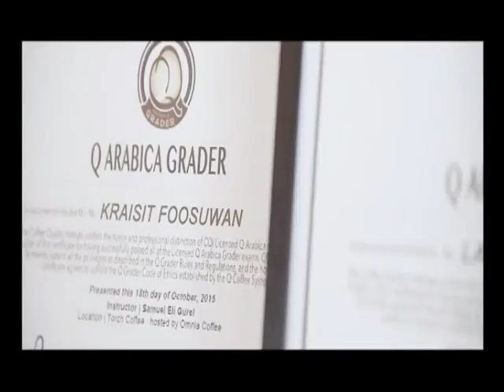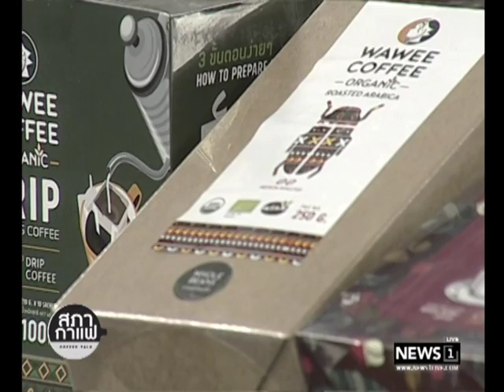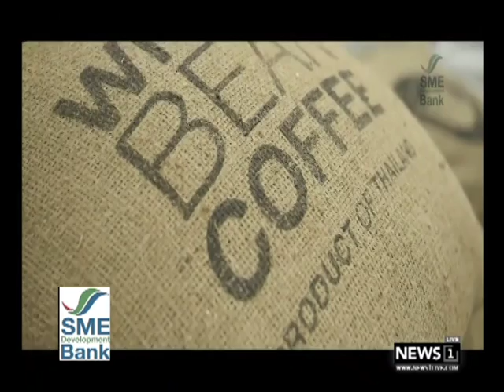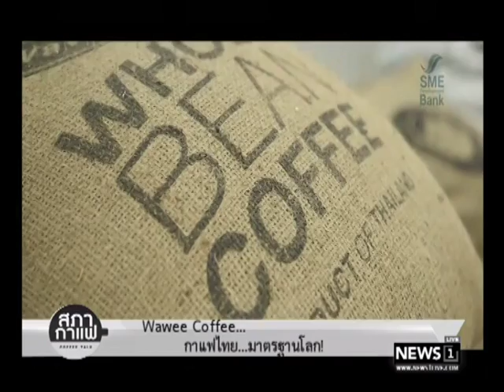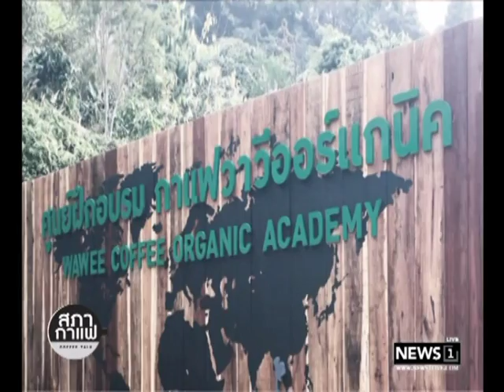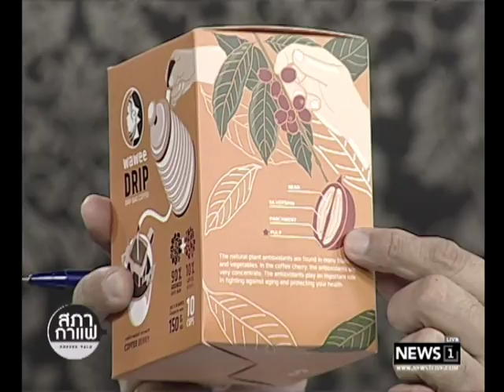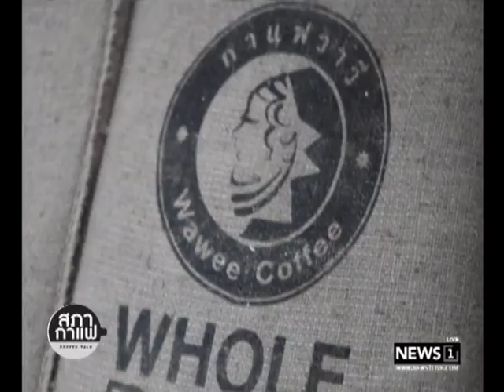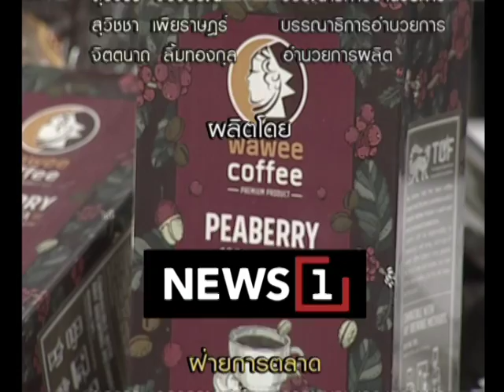โต๊ะกาแฟเถ้าแก่ Wawee Coffee...กาแฟไทย..มาตรฐานโลก 02/10/2017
โต๊ะกาแฟเถ้าแก่  Wawee Coffee...กาแฟไทย..มาตรฐานโลก!
02/10/2017
พบกับ ไกรสิทธิ์ ฟูสุวรรณ กรรมการผู้จัดการ บริษัทกาแฟวาวี จำกัด
ติดตามชมในรายการ โต๊ะกาแฟเถ้าแก่ เวลา 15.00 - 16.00 น. ทาง NEWS1 และ